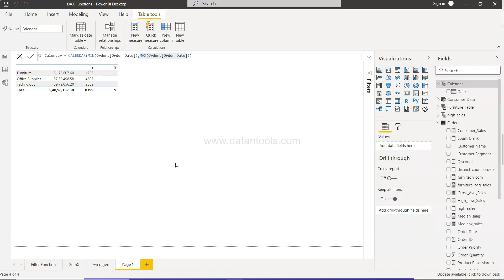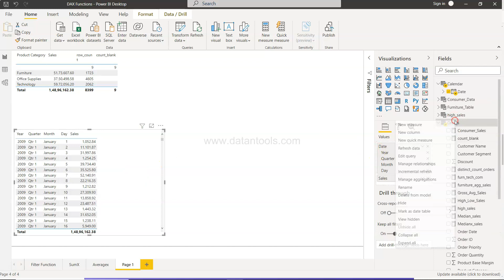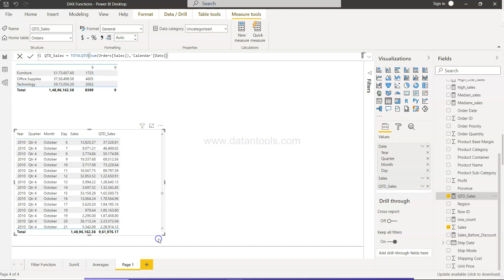Power BI How to Calculate QTD (Quarter to Date) Rolling Sum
Power BI DAX Function Tutorial for beginners on how to calcualte quarter to date rolling sum.